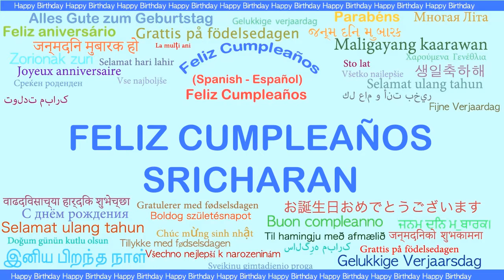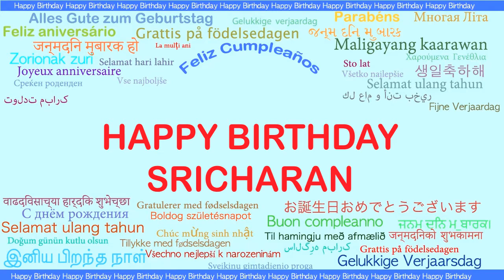Sricharan Languages Idiomas - Happy Birthday